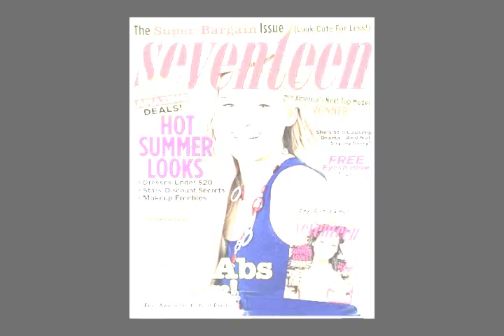ANTM Cycle 10 Portfolio HQ + challenge pics+whitney new pics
WICH IS YOUR FAVORITE PHOTOSHOT?

WATCH

IN

HQ;-)

QUALITY ;-)

Photo Shoot Guide

Episode 1 Photo Shoots: Student ID Card; Senior Pictures (Casting)
Episode 9 Photo Shoot: Jet Setters Boarding an Airplane
Episode 10 Commercial: CoverGirl Commercial in Italian
Episode 11 Photo Shoot: Roman Castle Couture
Episode 12 Photo Shoot: Paparazzi Shots
Episode 13 Commercial and Photo Shoot: CoverGirl LashBlast Mascara Commercial and Print Ad; Seventeen Magazine Covers

Contestants

 In order of elimination
(ages stated are at time of contest)

Kimberly Rydzewski, 20, from Worcester, Massachusetts (quit)
Atalya Slater, 18, from Brooklyn, New York
Allison Kuehn, 19, from Waunakee, Wisconsin
Amy "Amis" Jenkins, 20, from Bartlesville, Oklahoma
Marvita Washington, 23, from San Francisco, California
Aimee Wright, 18, from Spanaway, Washington
Claire-Aimee "Claire" Unabia, 24, from New York, New York
Stacy Ann Fequiere, 22, from Miami, Florida
Lauren Utter, 22, from Brooklyn, New York
Katarzyna Dolińska, 22, from Roslyn, New York
Dominique Reighard, 23, from Columbus, Ohio
Fatima Siad, 22, from Boston, Massachusetts
Anya Kop, 19, from Honolulu, Hawaii (runner-up)
Whitney Thompson, 20, from Atlantic Beach, Florida (winner)

Judges
Tyra Banks
J. Alexander
Nigel Barker
Paulina Porizkova